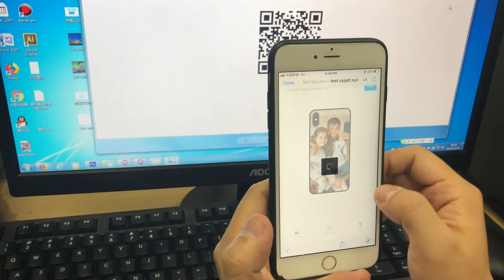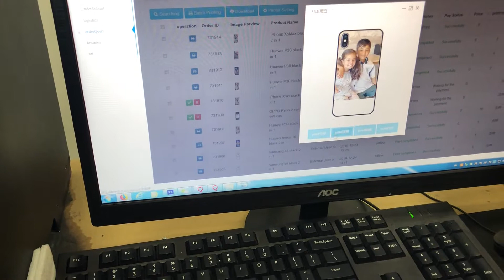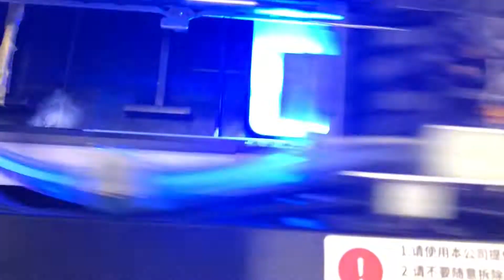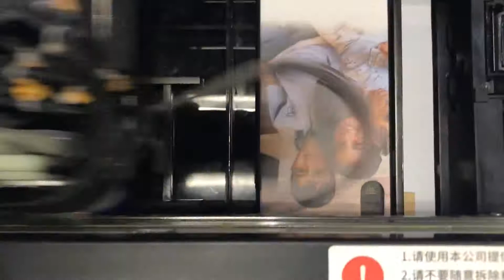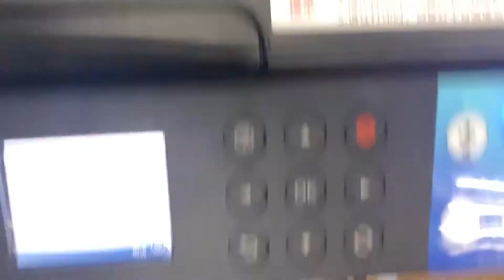Follus printer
world smallst A3 UV Printer phone case printing